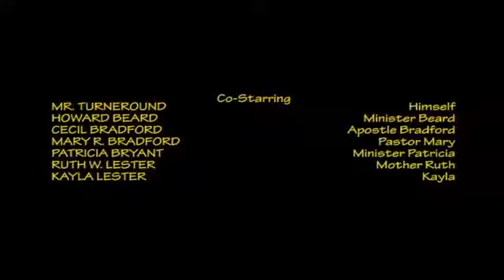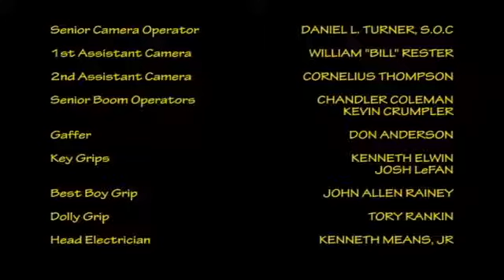Turneround’s Theory 101 Season 1 Episode 3: I Regret Leaving You For Someone Else